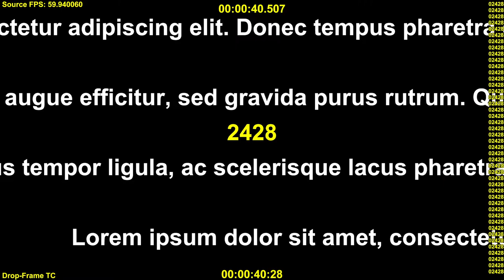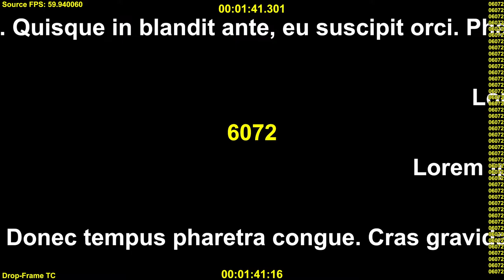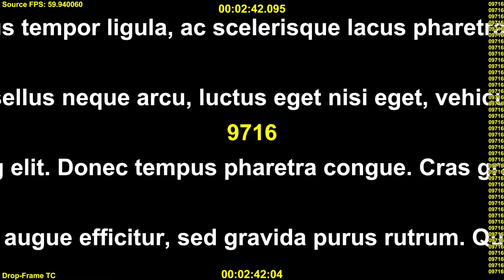Scrolling Ticker Test Video: 60 fps - Converted from 59.94 via Frame Repetition method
This video was converted to 60 fps by speeding up video by 0.1% but repeating every 1000th frame so that the total media duration and audio remain unchanged.